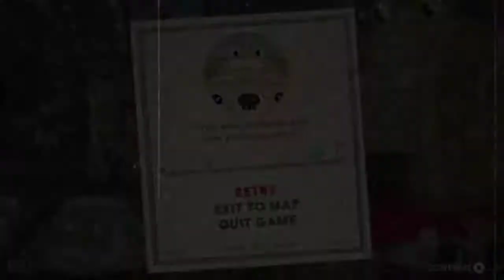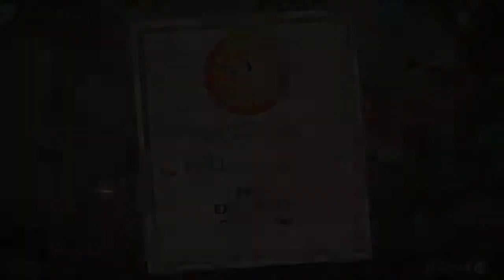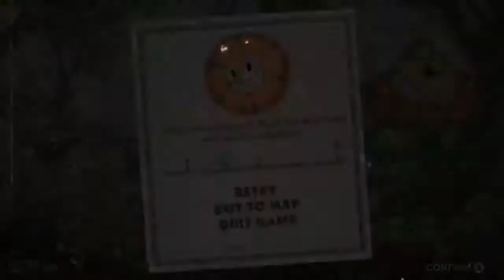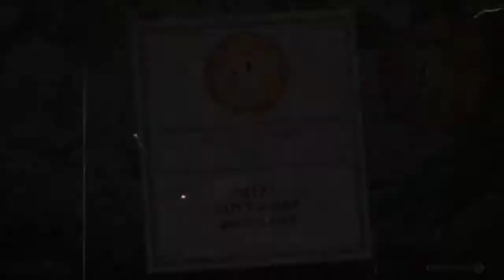F*** FLOWERS YO FRFR!-Lets Play Cuphead ep. 3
I love nature but F*** THIS FLOWER YO!.

All I ask of you as a viewer is that if you do reach out please be respectful to me and I will be the same to you. To let you guys know I am NOT one of these weirdo youtubers who be talking to fans on some weirdo creep stuff like I don't get down like that:).

$ How You Guys Can Help  $

If you wanna donate money to help the channel you can donate some money so I can buy better equipment in the future or new games to record but you don't have to donate if you don't want to fam frfr and I hope everyone is staying strong through there rough times:)!